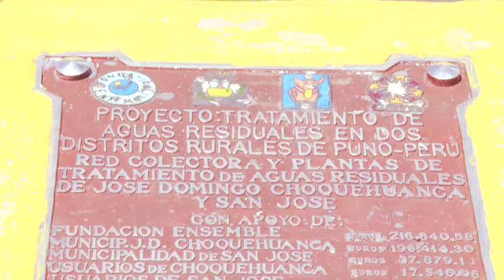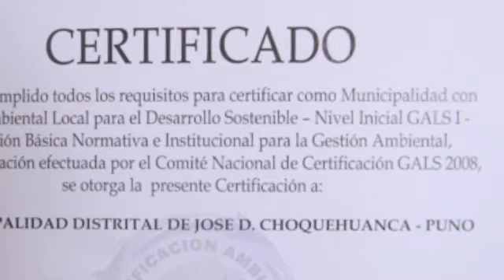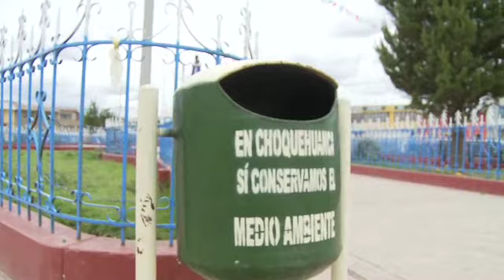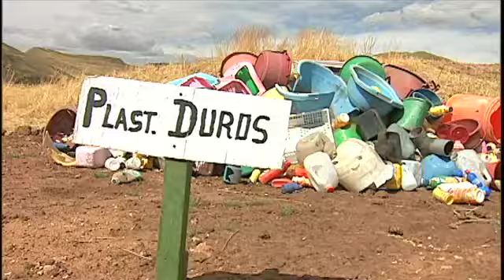TRATAMIENTO DE AGUAS h264